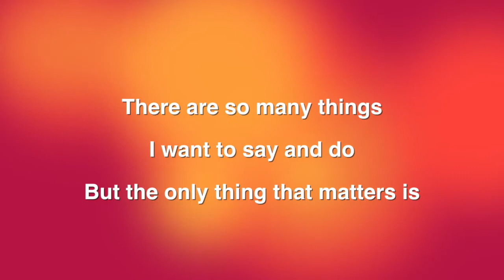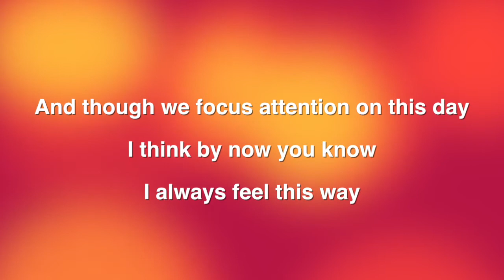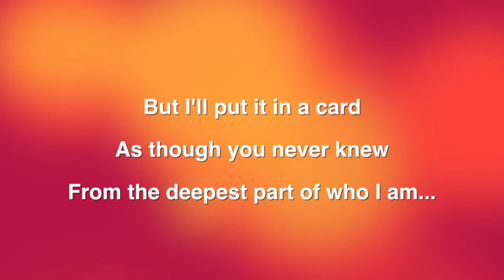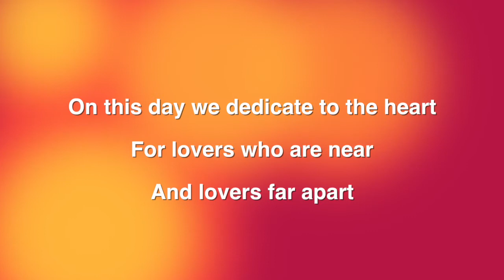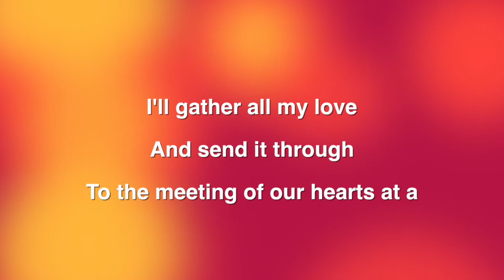Valentine Rendezvous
This music video is expressing my love for my wife on this special day, though it should be a daily thing. I'm sure many share similar sentiments for their loved ones. At least I hope so!